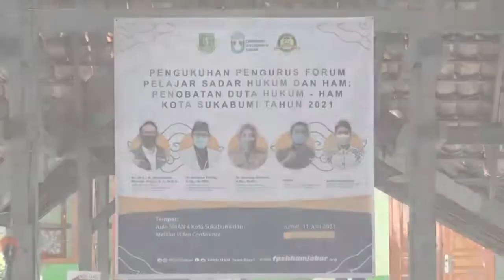Pengukuhan FPSH HAM Kota Sukabumi Tahun 2021